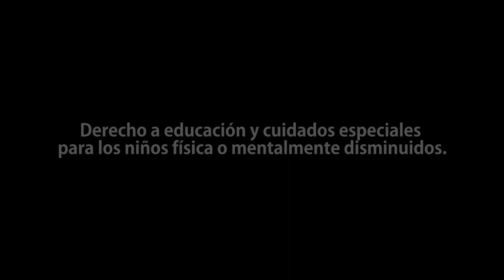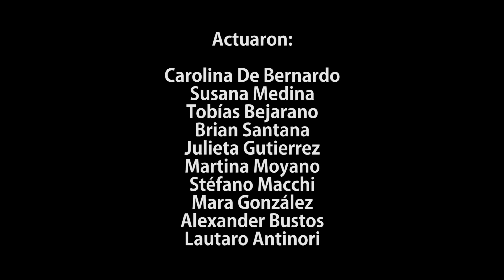VideoMinuto 2015 Esc. Sarmiento